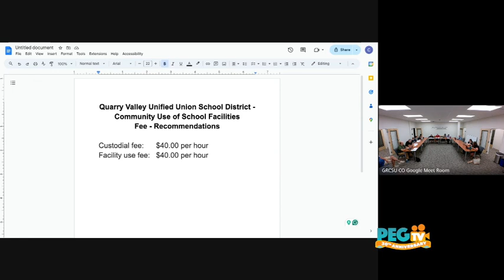Quarry Valley Unified Union School Board - August 8, 2024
Greater Rutland County Supervisory Union

Quarry Valley Unified Union School District Board of School Directors Meeting

Time: 5:00 PM Location: GRCSU Central Office

1 1. Call to Order (Action)
3 2. Approval of Agenda (Action)

a. Additions, Deletions, Changes to Agenda

10 3. General, Public Comments (Listen & Defer Action to Future Meetings)
10 4. Consent Agenda (Action)
b. Approval of Warrants
c. GRCSU Board Meeting Report
60 5. Old Business (Discussion/Action)

a. Community Use of School Facilities Discussion

30 6. New Business (Discussion/Action)
a. Theatre Program(s) Discussion
b. VSBIT Proxy
c. WRS Capital Maintenance Request
d. WRS School Choice Discussion

10 7. Finance (Discussion/Action)
a. Monthly Financials

5 8. Personnel (Action)

a. Contract Recommendations/Non-Renewals

5 9. General, Public Comments (Listen & Defer Action to Future Meetings)
1 10. Future Meeting Dates

a. September 3, 2024- 6PM Regular Meeting

1 11. Future Agenda Items
120 12. QVUUSD Board Retreat

a. Debbie Singiser - VSBA - Director of Board Services

0 13. Executive Session 1 V.S.A. §313 (1-9) (a)(b) (Discussion & Possible Action)
1 14. Adjournment (Action)